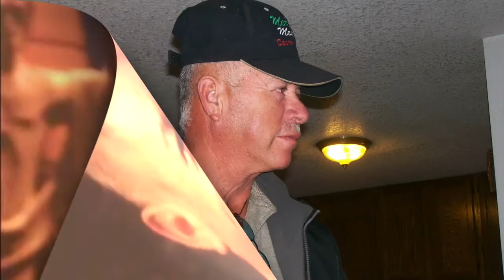Rodolfo M. Jimenez Memorial Video